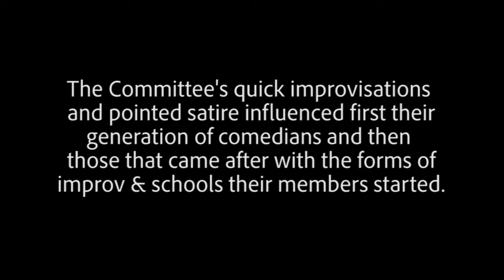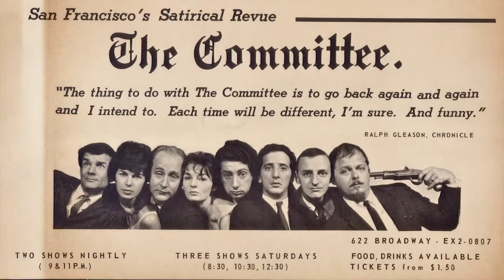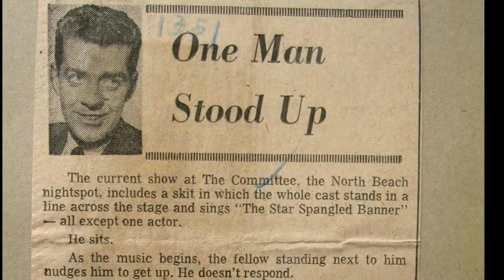The Committee: A Secret History of American Comedy (Teaser Trailer)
This is the untold story of American comedy - when the birth of modern improvisation met the tumult of the free speech movement, San Francisco, and the 1960s. For a span of almost 10 years in San Francisco and across the country, the revolution was improvised.

This documentary is produced by the San Francisco Improv Festival and is currently in production, with a release planned for the end of 2015.